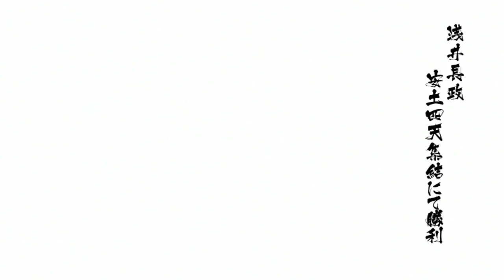［戦国BASARA4］浅井長政 -安土四天集結（究極）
將軍好恐怖. ( ﾟдﾟ ;)